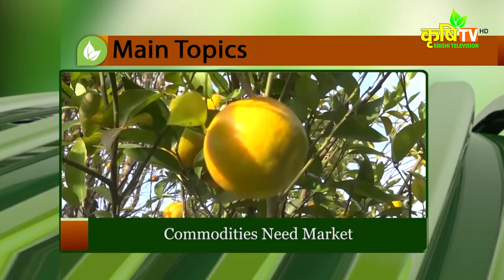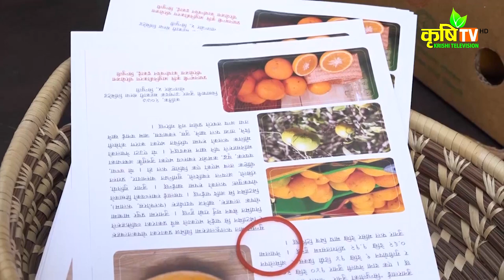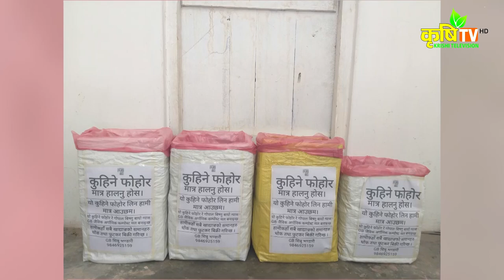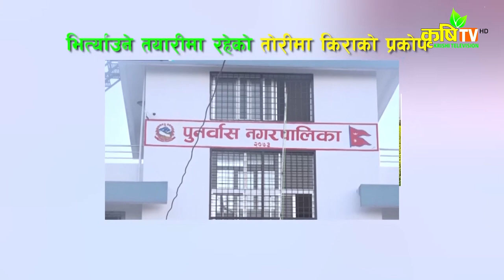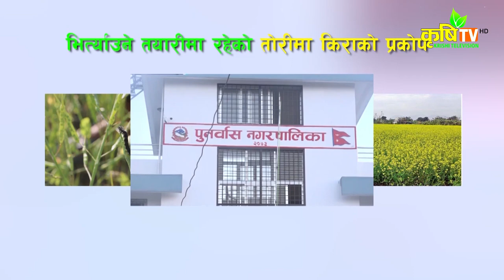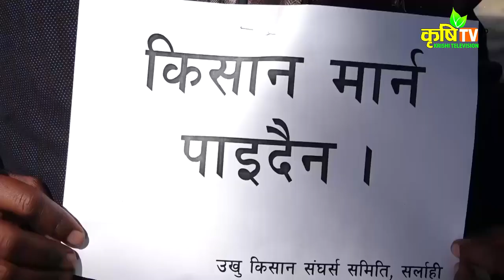Nepali Cardamom Identified || Agriculture Affairs in Nepal